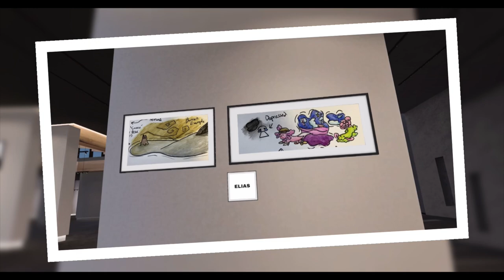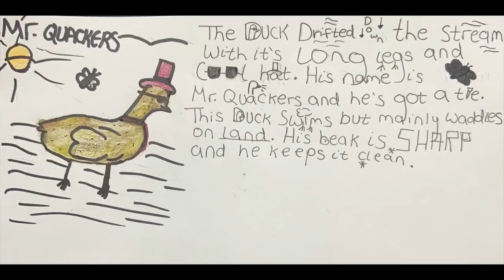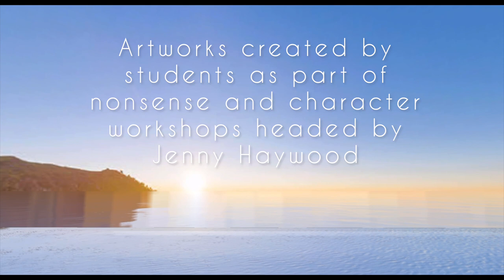Helston Community College VR Gallery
Welcome to The Helston Community College VR Gallery.

During the early part of 2024 over a period of about 6 weeks, Jenny Hayward led a small group of students through nonsense and character workshops. Using paper, pencils, paints, inks and pens they explored their creative talents and found news ways to express themselves and generate new ideas.

Guest lecturer Sarah McAndrew presented worldbuilding and paper prototyping tools. She created this gallery and video to showcase the artwork of the students.

You can visit the gallery for free with or without a VR headset:

Find Spatial.io on the web, download the Spatial app on your mobile device or VR headset and search for 'Helston Community College Gallery'

This project was ran as part of FEAST's ArtsLab Creative Wellbeing programme.

With Artswell and Headstart Kernow.

Commissioned by Cornwall Council Wellbeing and the Public Health Service.